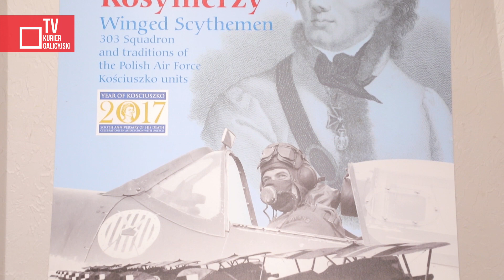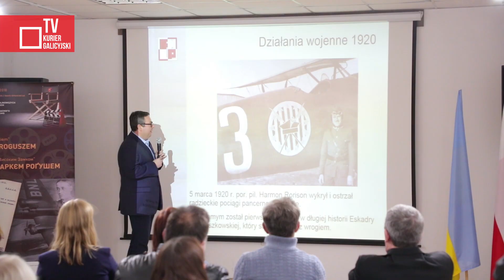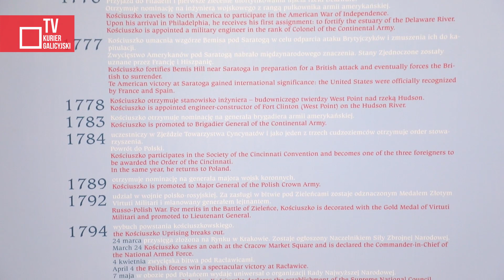Wykład „Tradycje godła polskiego lotnictwa wojskowego” w Stanisławowie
W Centrum Kultury Polskiej i Dialogu Europejskiego w Iwano-Frankiwsku otwarto wystawę „Skrzydlaci kosynierzy. Dywizjon 303 i tradycje kościuszkowskie w polskim lotnictwie wojskowym”. Otwarcie wystawy odbyło się 13 listopada, podczas którego Marek Rogusz z Fundacji Historycznej Lotnictwa Polskiego wygłosił wykład o losach amerykańskich lotników, którzy zasilili 7 Eskadrę w czasie wojny polsko-bolszewickiej.

redaktor wydania – Karina Wysoczańska
zdjęcia - Leon Tyszczenko